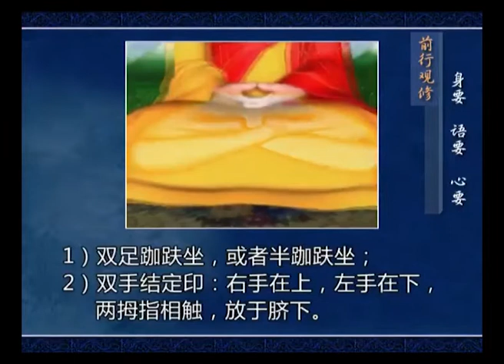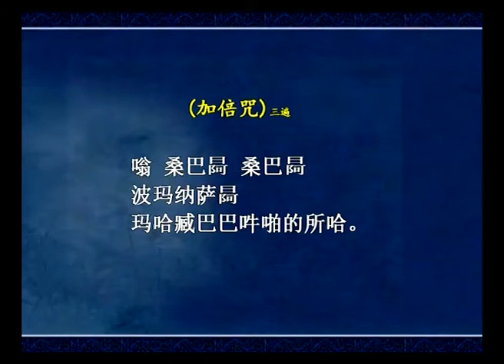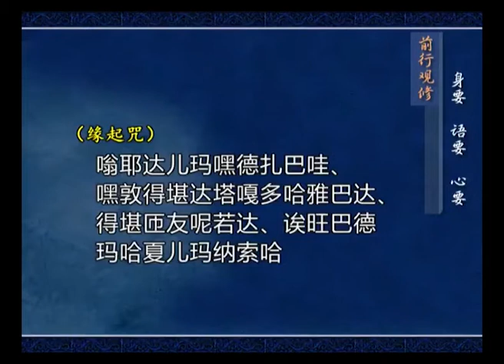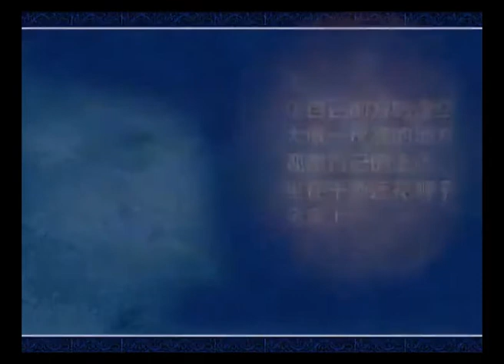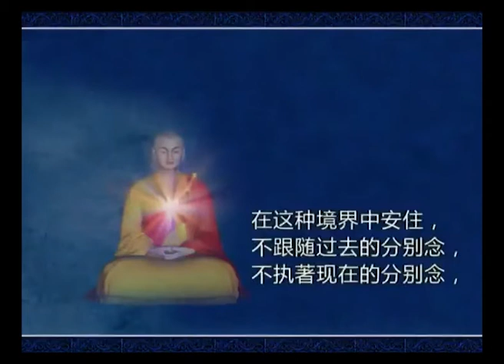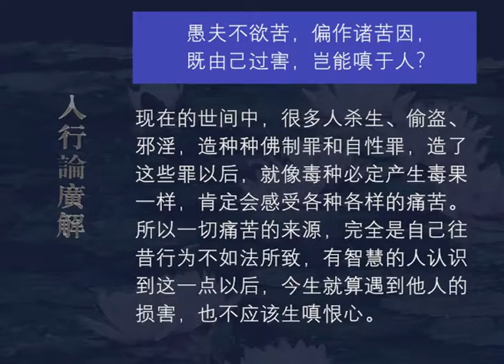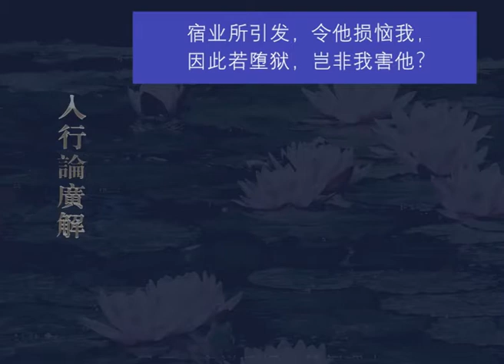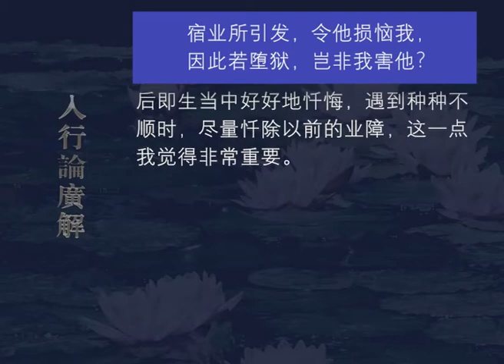入行论广解078 观修